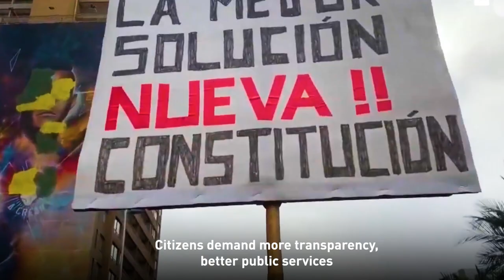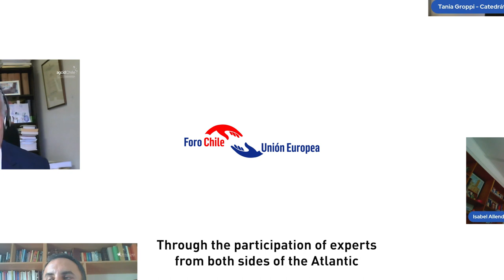Chile-European Union Forum (English)